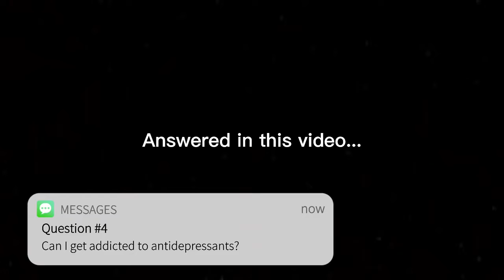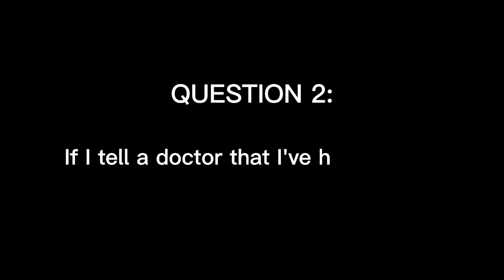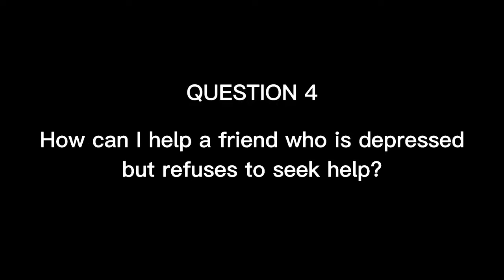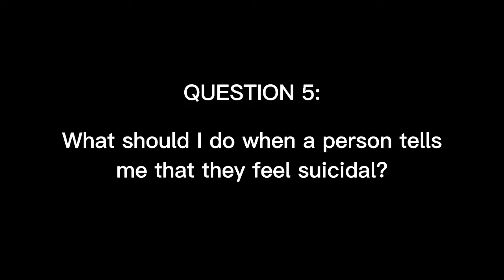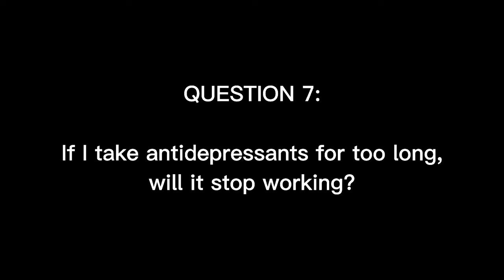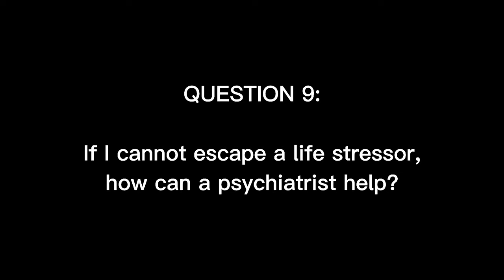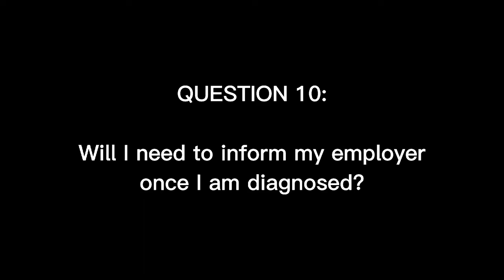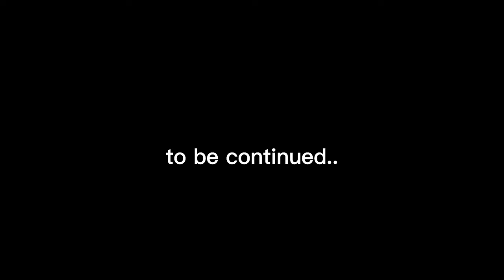Candid Conversations Mental Illness ft Professor Sivakumar! PART 1 👂with English subtitles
Mental Illness